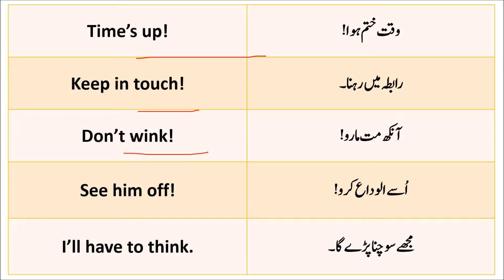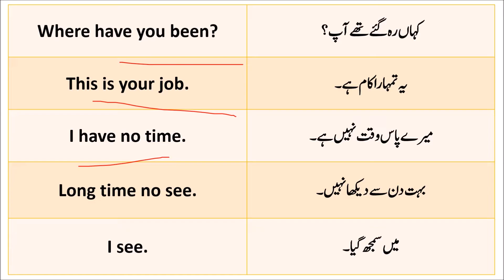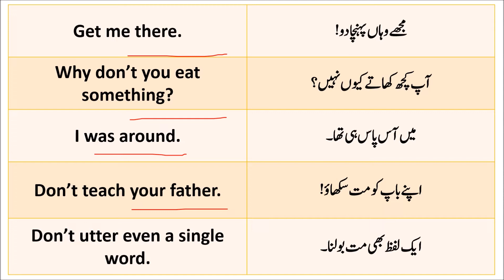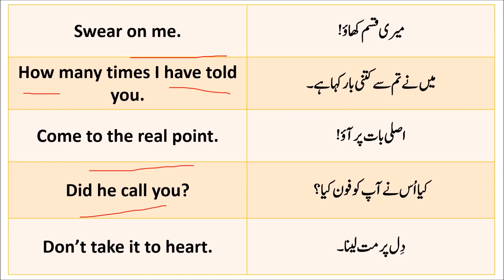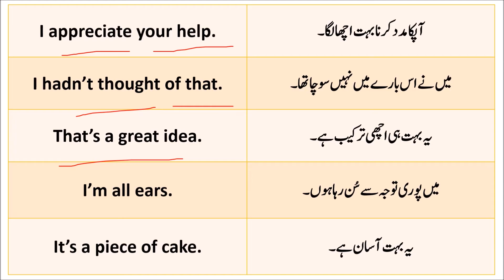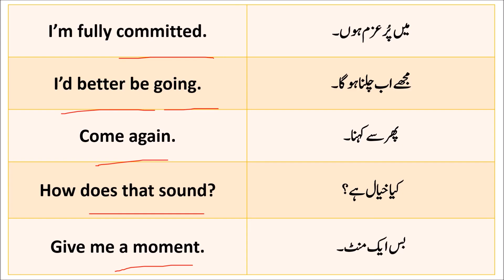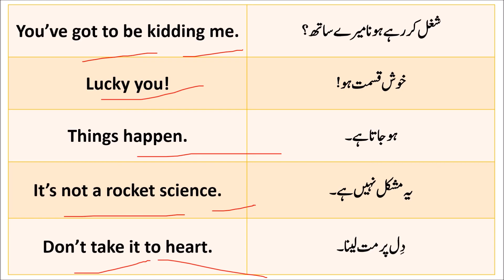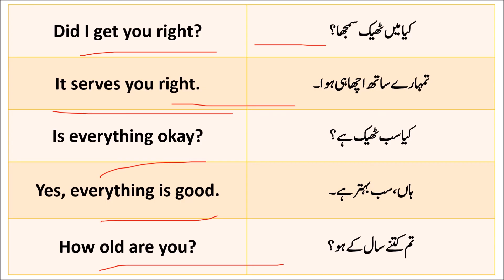114 Daily Use English to Urdu Sentences | 250 Spoken English sentences English Speaking Course Class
114 Daily Use English to Urdu Sentences | 250 Spoken English sentences English Speaking Course Class